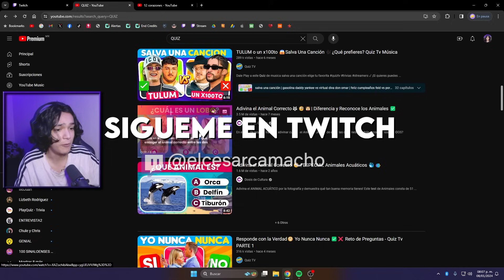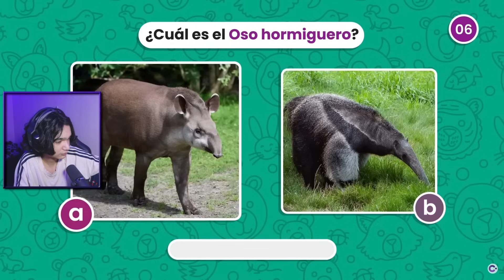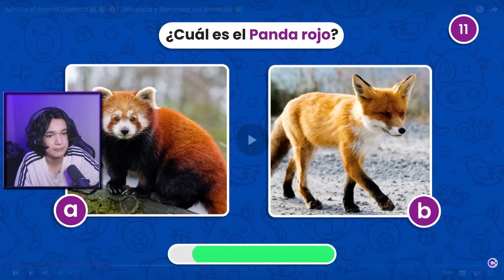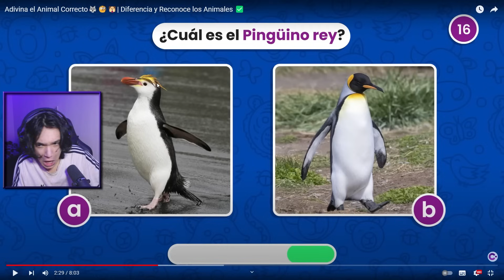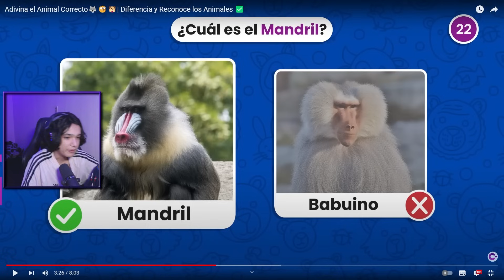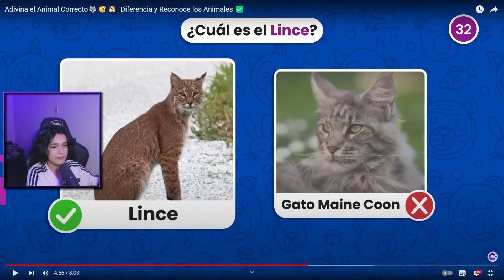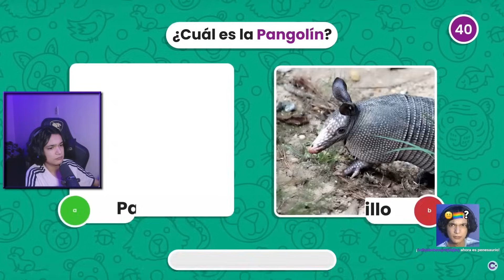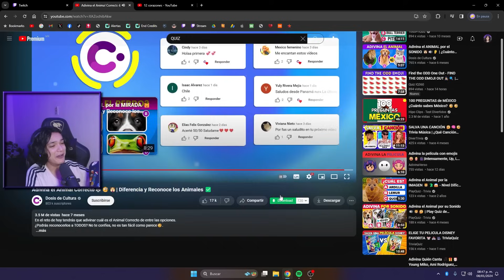¿Cual es el ANIMAL CORRECTO?🦙🐫😱 | PlayQuiz😍👌